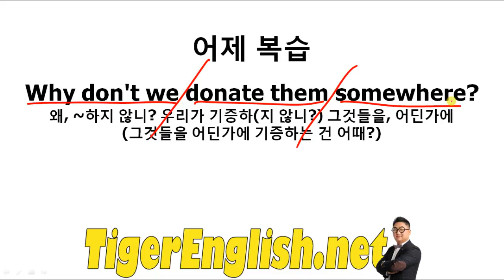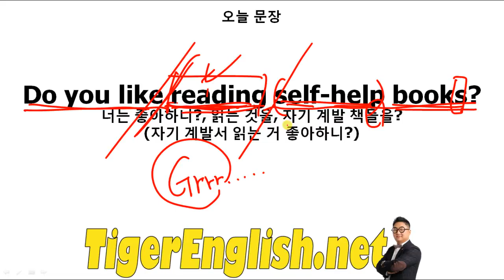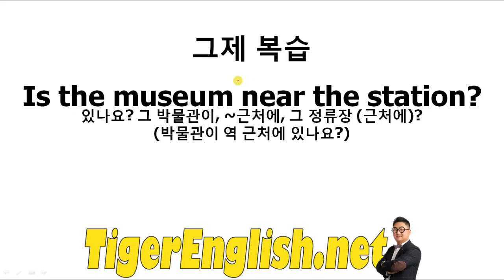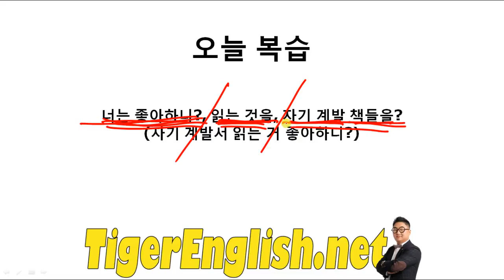네이버 오늘의 영어회화(16'0919월)_TIGER English(영어혁명 타이거 잉글리쉬)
네이버 오늘의 영어 회화
EBS Easy English

TIGER
인천 청라 영어 학원 TIGER English(타이거 잉글리쉬)
Cheongna, Seo-gu, Incheon, South Korea

Have fun~